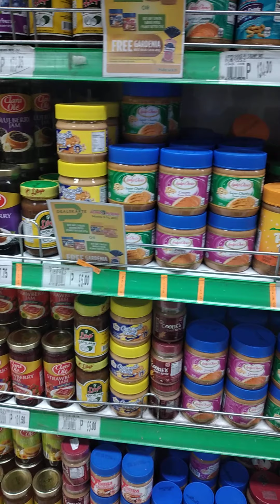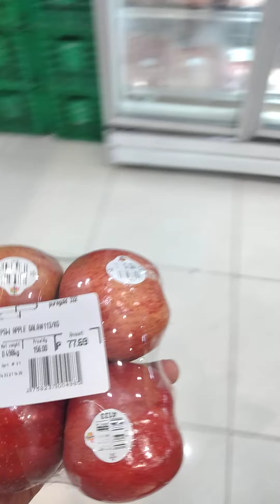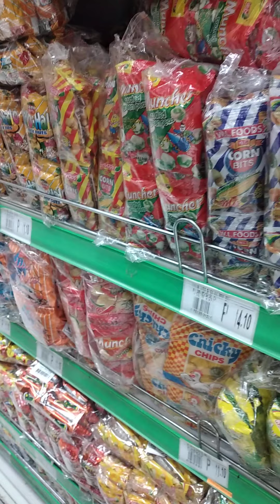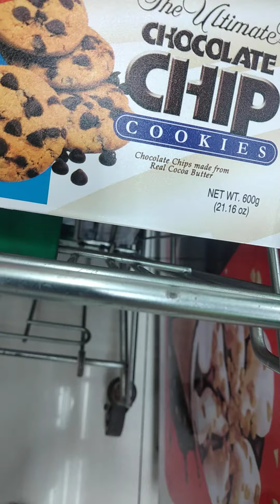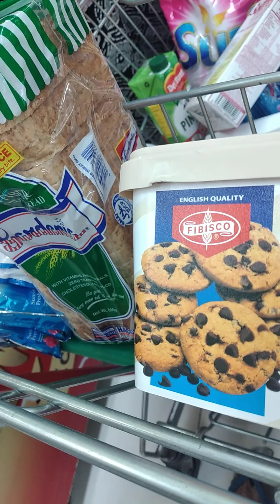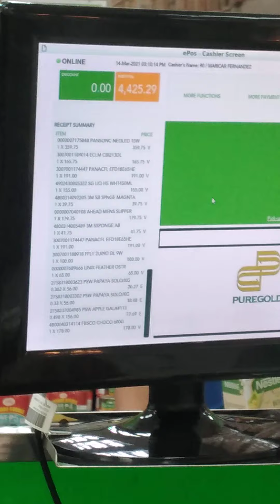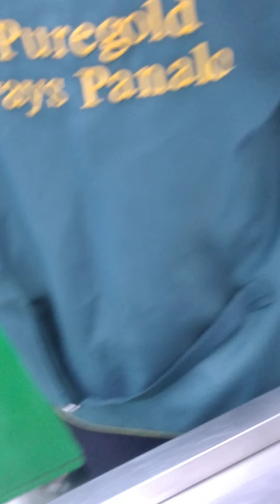Buying 5k pesos budget at Puregold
Consuming kudos in a grocery. Thank you Lord!